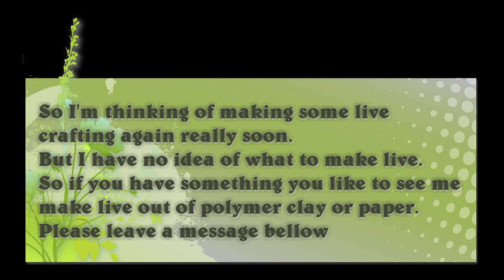I need your help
I need help for ideas :-)

The background music is: Dan O'Connor - Every possible Life